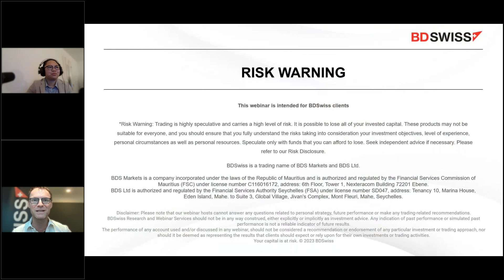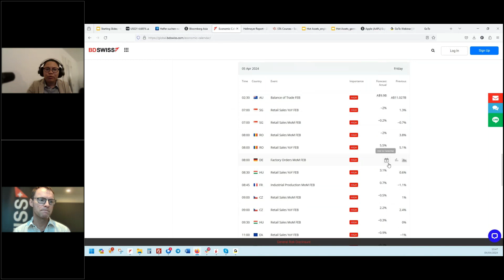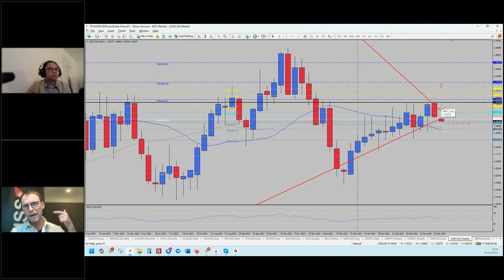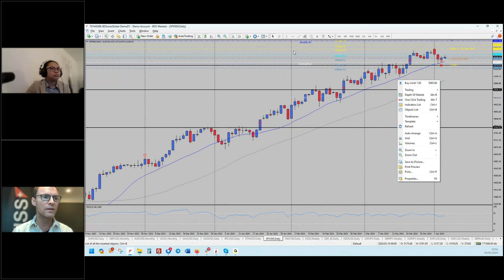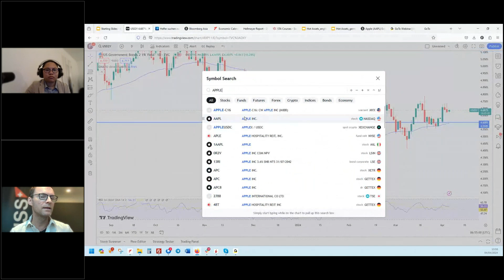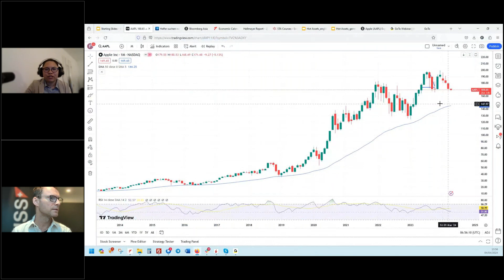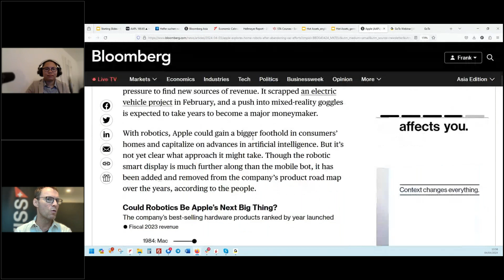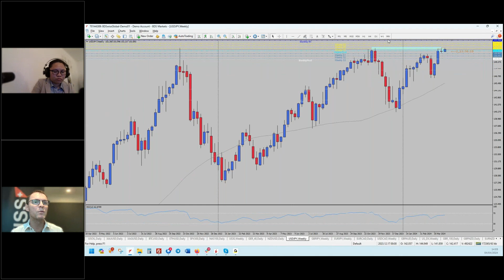Positive Sentiment Continues | BDSwiss Market Moves on MT4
-Earthquake Aftermath
The economy in Taiwan is partly resuming its operations. Among those are also big suppliers like the semiconductor industry. Emergency staff will help injured people and the biggest producer of advanced microchips “Taiwan Semiconductor Manufacturing” resumed their business in less than a day. No damage has been reported to their equipment. The earthquake was the strongest in 25 years, and about 150 people are still trapped or have no contact. Meanwhile, gold prices rallied again yesterday and have rallied for 7 days in a row so far.

-Apple’s Robot Plans
The giant computer and consumer electronics company is currently trying to establish a new business field. Apple failed an electrical vehicle project in February and is still in search of new sources of revenue. The artificial intelligence sector might give the company an advantage here. A mobile robot, which could follow people around in their homes could add up to doing housework. As products are still in the early stage, no details have been revealed, yet. The share price of the company might rather head lower, in particular, if the current support zone around USD 170.00 is broken.

-Market Talk
Gold prices turn higher similarly to the movement in Silver. Markets seem to currently fade with their Dollar strength as the AUD and EUR proceed higher. This might also be a reason why equity markets push higher for now. Cryptos have settled around current support levels, whereas the weakness in the JPY might continue. Oil could be in for a breeze today, yet a break of the current resistance zone based on the daily chart at USD 85.50 could unleash further bullish potential.

Your capital is at risk. T&Cs apply.